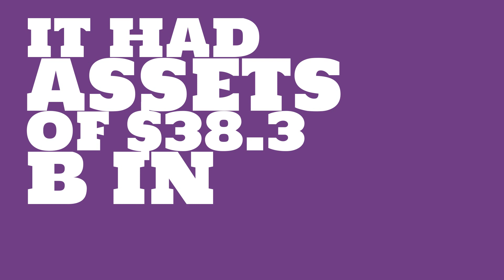How big of a company is Royal Ahold Delhaize N.V.?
Watch this video to learn about Royal Ahold Delhaize N.V..